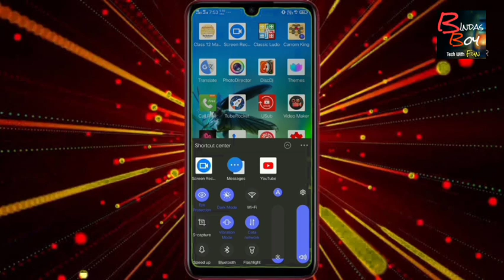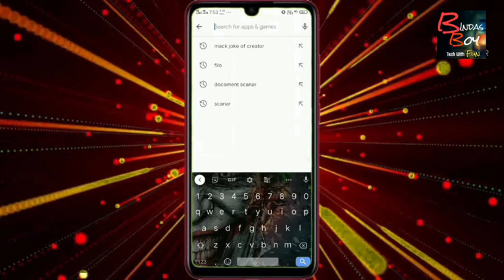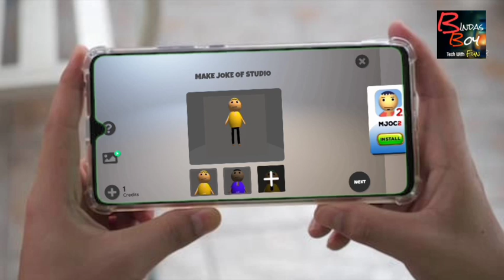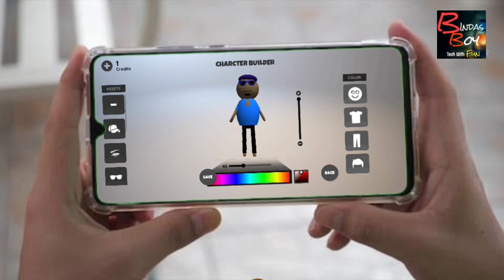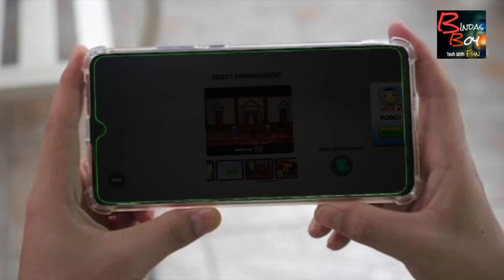Apne mobail se banye cartun video aur kamye mahine ke 40,000 rupaye cartun video banana shikhe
HALLO FRANDS

cartoon video kaise banaye mobile
bindass boy tech with fun
bindas boy
watsapp delete msg ko kese dekhe ,koi msg kar ke delay kar de to kya kare

disc DJ me sampal pack ka isatamaal kese kare jane is video me aur apane sound ko naya look de

💝agar ap bhi apne naam ka dj sound banana chahate hae disc DJ ki madad se aur apko disc DJ chalana nahi ata to dekhe ye video

💝kewal 5min me apne naam ka dj sound banane ke liye sikhe aur apne naam ka gana sun kar injoy kare  dekhe kese bana sakate hae apne naam ka dj.

💝agr ap bhi chahate hae ki ek phone me 2 watsapp ka isatamaal kese hota hae to dekhe ye video aur shikhe kese isatamaal hota hae do watsaap ek phone me.

💝agar ap apne Gmail account ka password

💝gmail account banane se pahale ye galati na kare warna apko bahut pachtana hoga  shikhe kese Gmail me apne numbar ko add kiya jata hae taki ap passwor recovar kar paye

💝agar apaka bhi Gmail account ka passwor chori ho gaya hae ya fir hack ho gaya hae to is ki madad se apne Gmail ka password chanje kare dekhe ye video

💝agar ap v Apne Gmail acvount ko apne frand ke phone  login kar ke use logout nahi kar pa rahe hae to dekhe ye video  ap ka bahut kaam ane wala hae

💝3d aur live walpepar ka isatam kar ke ap apne mobail ko aur v bhariya look de jane kese hota hae ye.